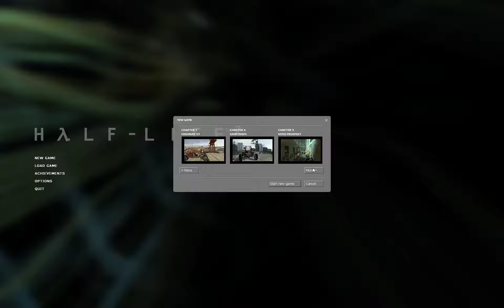Half-life 2 sandtraps in 10:09.447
So sorry to the previous holder, pipsi. You were an absolute meme and I love ya.